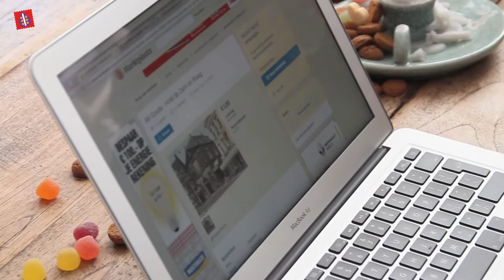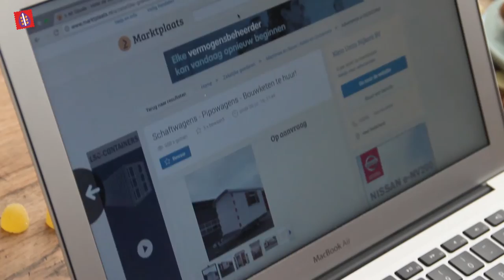Sinterklaas Gouda 2016 - 2 Dinsdag